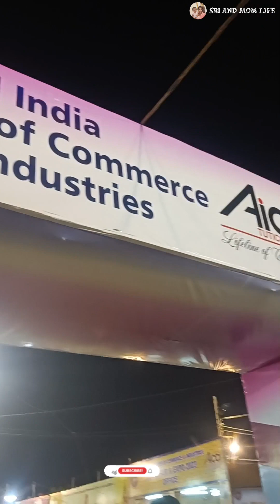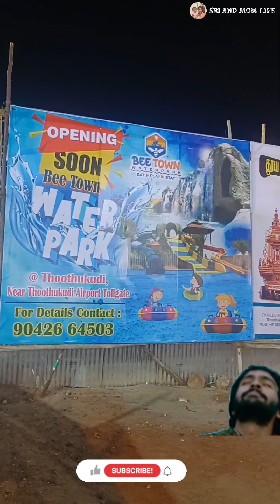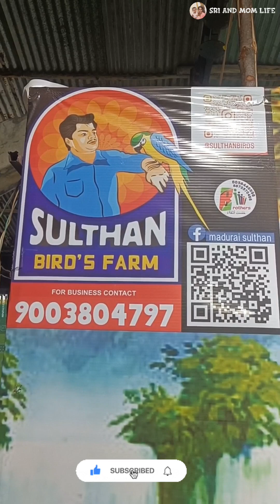தூத்துக்குடி Birds World😲 Trade Fair &Expo#thoothukudi#exhibition#tuticorinvlog#birdsexhibition#zoo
✨  Exhibition Entry Fee is Free from 5pm to 6pm visitors.✨
    💫 After 6pm they will charge ₹30 for Entry Fee.💫
      💥  Birds World, Laser show, Magic Show all are available in this Exhibition you must enjoy the weekend with your family members.
       🌟Kids all must Enjoy the Birds World the Entry Fee is ₹50 and you want to take a picture with birds that time need to pay ₹100